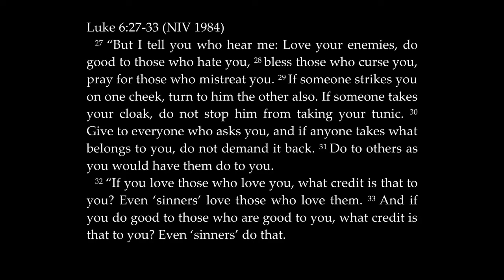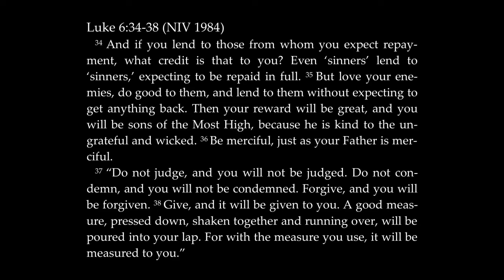Real Christian Love (Luke 6:27-38 Sermon)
Jesus teaches us about real love as he calls us to love our enemies.

This is a WELS sermon on the readings from Year C Epiphany 7: As love has been shone on us from the Lord’s anointed, so we reflect that love to all, even to our enemies. Readings are Genesis 45:3-8a, 15; Psalm 103; Romans 12:14-21; and Luke 6:27-38.